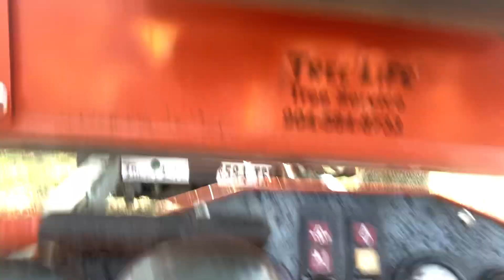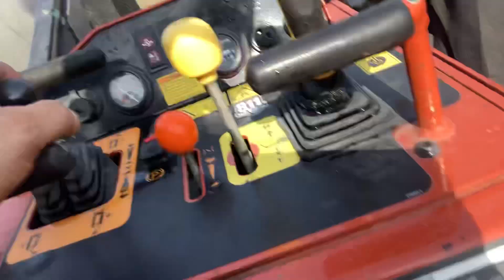BRUSH HOG DAY / TREE LIFE 1 LLC /584TREE/ROGER WALDMAN / DITCH WITCH SK800/QUICK ATTACH EQIP.INC.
ROGER WALDMAN OF TREE LIFE LLC. 584-TREE PUSHES THE QUICK ATTACH BRUSH HOG TO NEW TERRITORY . THIS HAS BEEN ONE OF THE BEST INVESTMENTS THAT KEEPS PAYING ITSELF BACK TIME AND TIME AGAIN ! I CANT BELIEVE WHAT THIS LITTLE THING CAN DO !  TELL ME WHAT YOU THINK IN COMMENTS BELOW . THANKS AGAIN !